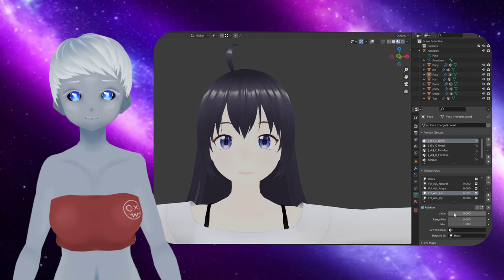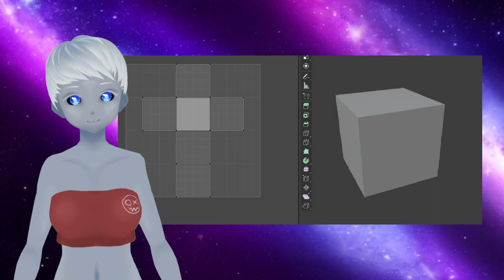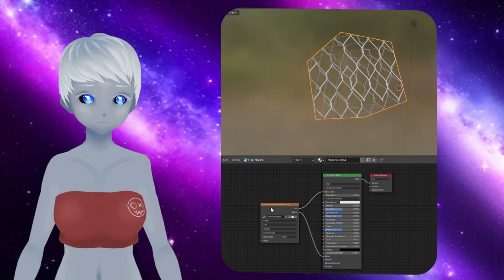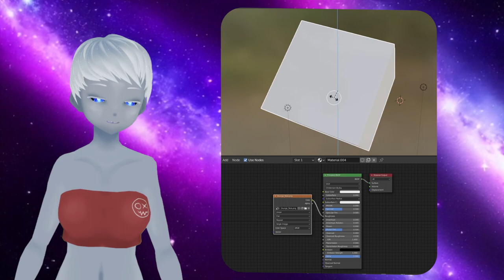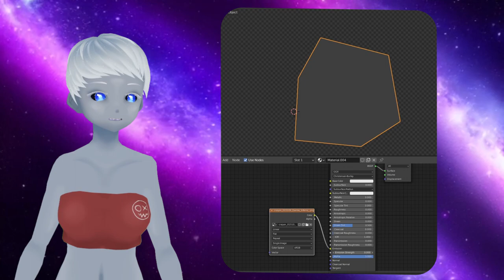Basis 3D Begriffe Erklären // V-Tuber Edition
Um für besseres Verständnis für das modellieren in 3d zu sorgen so wie die Kommunikation zwischen Vtuber und Artist zu verbessern, habe ich in diesem Video die wichtigsten Begriffe für euch Erklärt.
Da sich das Video an Anfänger richtet habe ich alles versucht so simpel wie möglich die Basis Begriffe zu erklären, die man im 3d Bereich nutzt.